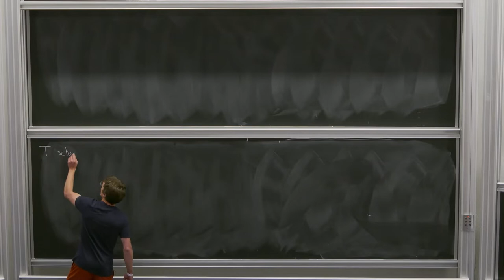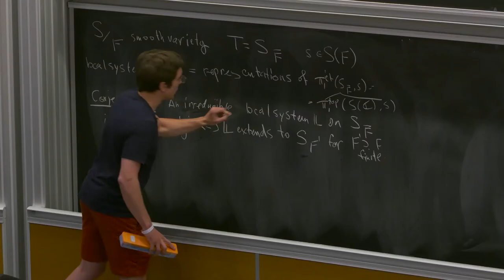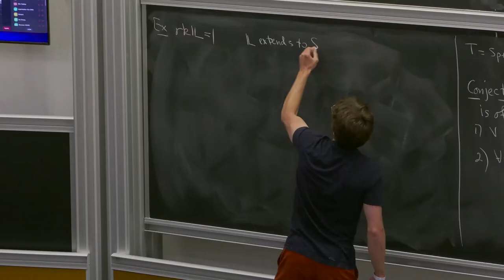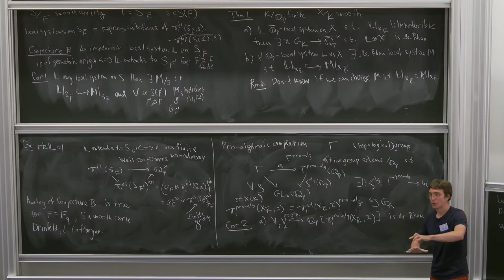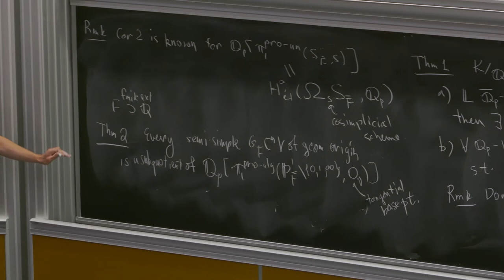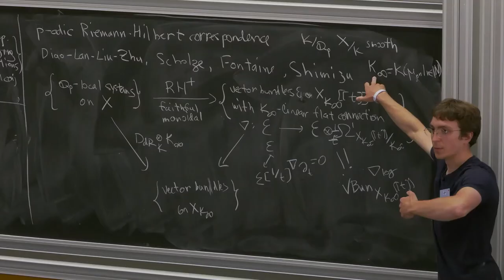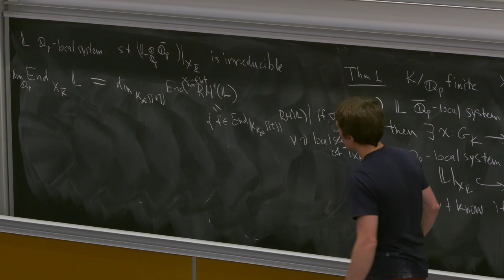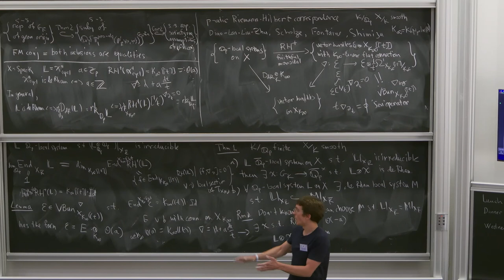Alexander Petrov - Automatic de Rhamness of p-adic local systems and Galois action on the (...)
Given a $p$-adic local system $L$ on a smooth algebraic variety $X$ over a finite extension $K$ of $Q_p$, it is always possible to find a de Rham local system $M$ on $X$ such that the underlying local system $L|_{X_{\overline{K}}}$ embeds into $M|_{X_{\overline{K}}}$. I will outline the proof that relies on the p-adic Riemann-Hilbert correspondence of Diao-Lan-Liu-Zhu.
As a consequence, the action of the Galois group $G_K$ on the pro-algebraic completion of the étale fundamental group of $X_{\overline{K}}$ is de Rham, in the sense that every finite-dimensional subrepresentation of the ring of regular functions on that group scheme is de Rham. This implies that every finite-dimensional subrepresentation of the ring of regular functions on the pro-algebraic completion of the geometric $\pi_1$ of a smooth variety over a number field satisfies the assumptions of the Fontaine-Mazur conjecture. Complementing this result, I will sketch a proof of the fact that every semi-simple representation of $Gal(\bar{Q}/Q)$ arising from geometry is a subquotient of the ring of regular functions on the pro-algebraic completion of the fundamental group of the projective line with 3 punctures.

Alexander Petrov (Harvard)